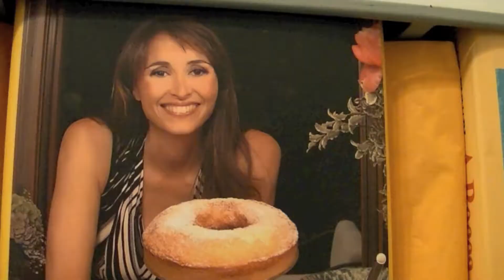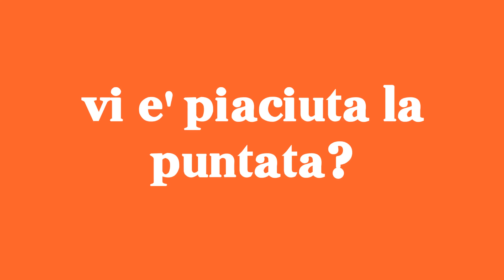Club Sandwich - Cheeseburger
Nella cucina di "Club Sandwich" Fabrizio propone ed esegue con dovizia di particolare, una facile ricetta per un delizioso panino. In ogni puntata ospiti internazionali e le simpatiche incursioni di Speck e Ragoo, 2 pupazzi sempre pronti a creare scompiglio nella tranquilla cucina di "Club Sandwich".

La puntata dedicata al panino al cheeseburger vede la presenza di un ospite d'eccezione, una leggenda della storia del rock: il leader dei Nirvana Kurt Cobain. Se seguite la puntata attentamente Kurt non è l'unica star della musica presente in questo episodio di Club Sandwich.. ma Speck e Ragoo?Ci sono..ci sono.. non preoccupatevi!!